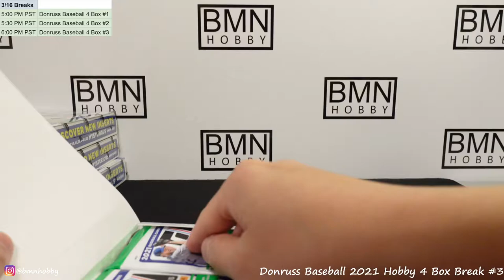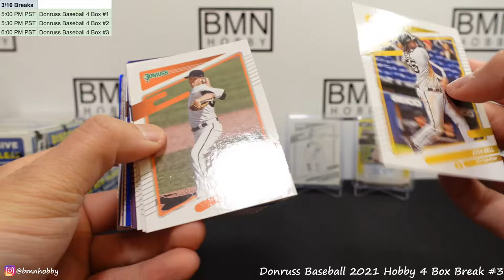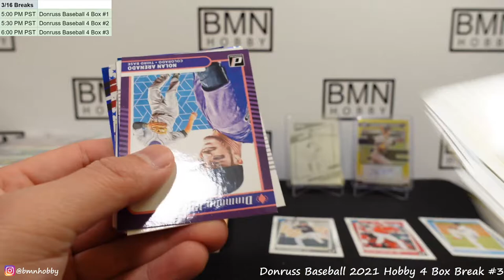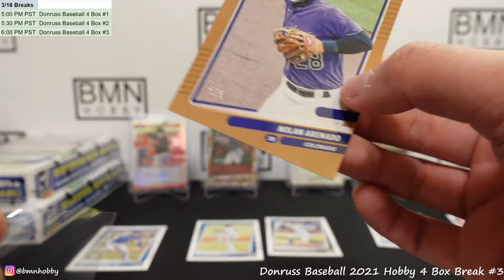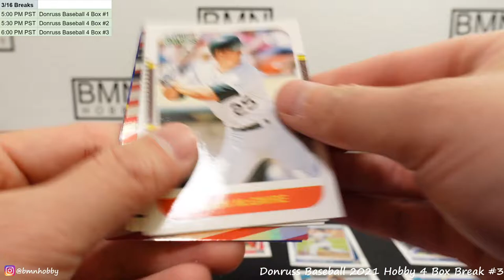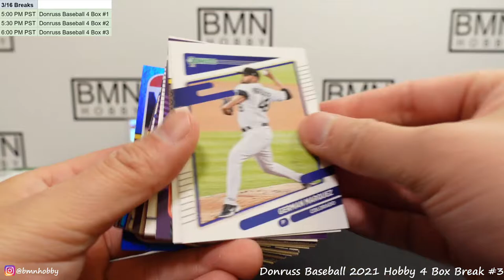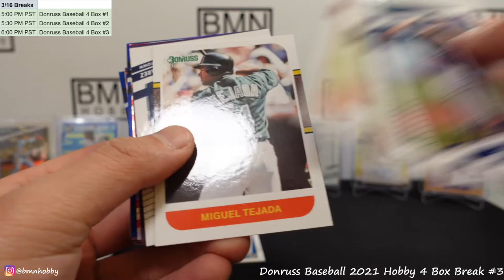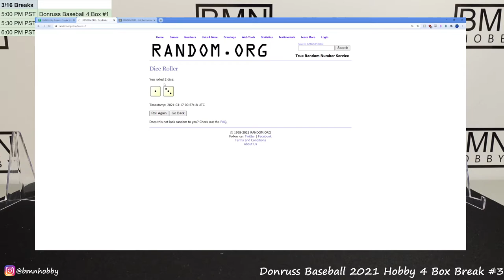Donruss Baseball 2021 Hobby 4 Box Break #3 3/16